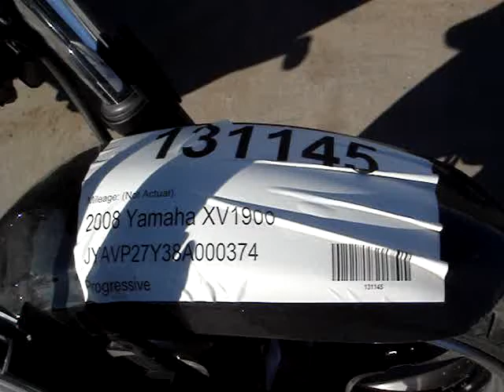131145 2008 Yamaha XV1900